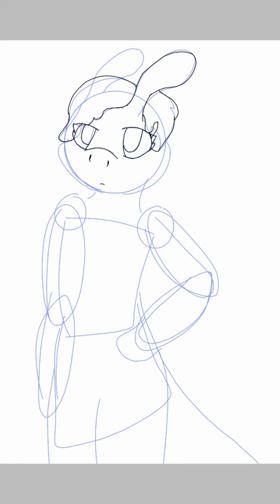speed paint 2 (furries Sexy Snail )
Give a like plzzzzzzz and check out Zay Animation
SHE'S AMAZING